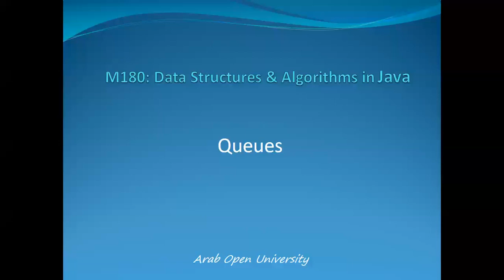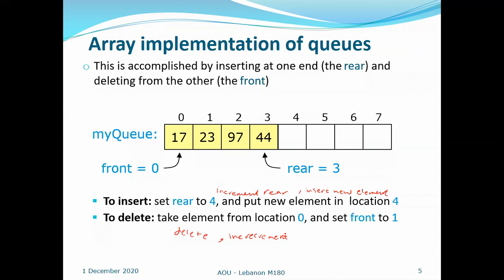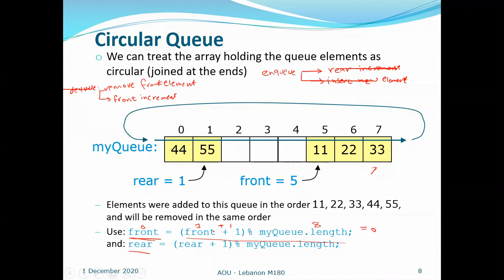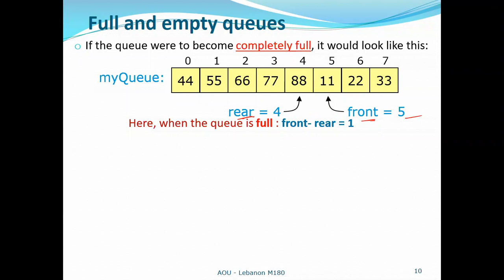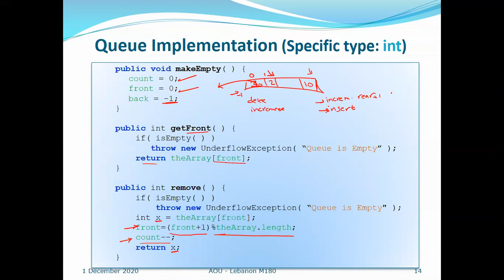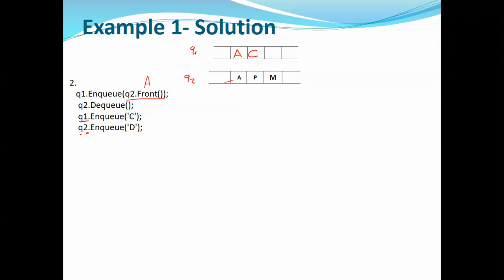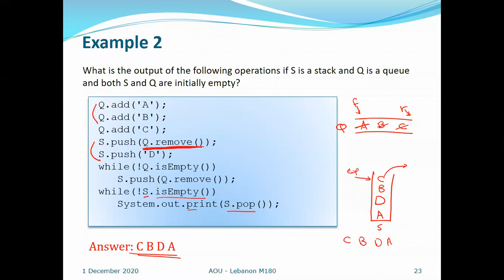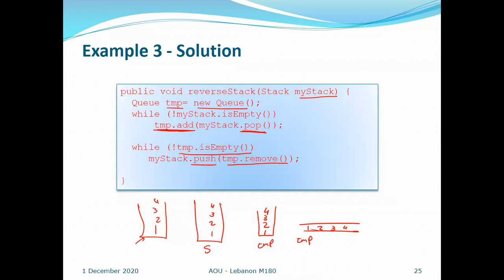M180 Extra Week 8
M180 Extra Week 8 aou